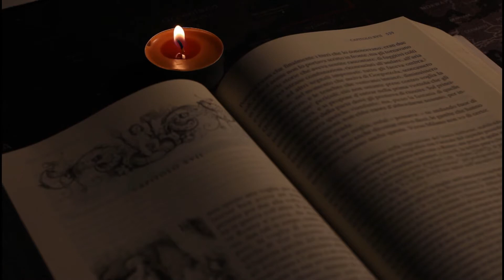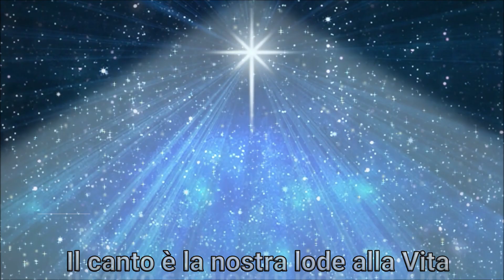Ugoy ng Duyan CVB Duomo di Como Natale 2020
Ugoy ng Duyan - Coro di Voci Bianche del Duomo di Como - Natale 2020

Virtual choir da registrazione individuale casalinga di ogni cantore, assemblati virtualmente. Lockdown da Covid 19. Dicembre 2020
Coro di Voci Bianche del Duomo di Como, direttore m° Antonello Rizzella, fa parte della Cappella Musicale del Duomo di Como: m°di Cappella Negrini don Nicholas, org. titolare m° Lorenzo Pestuggia